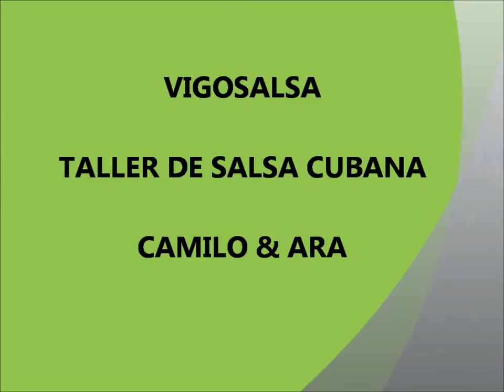VIGOSALSA GUIZAN SALSA CUBANA 90 + MIXTO